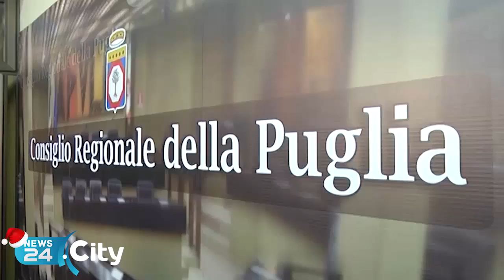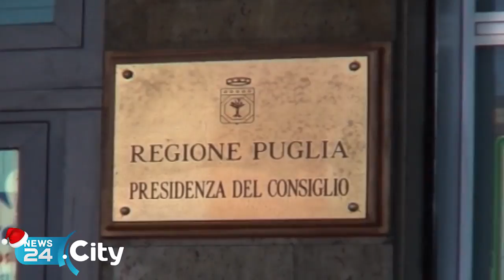BARI | Regione Puglia: approvato il bilancio 2017 e pluriennale 2017-2019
Al testo sono stati presentati 102 emendamenti. Voto contrario delle opposizion